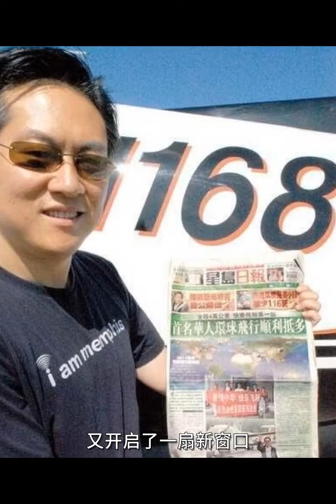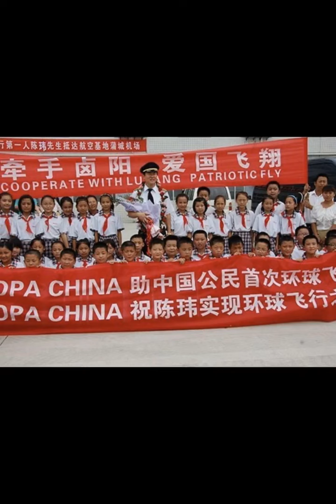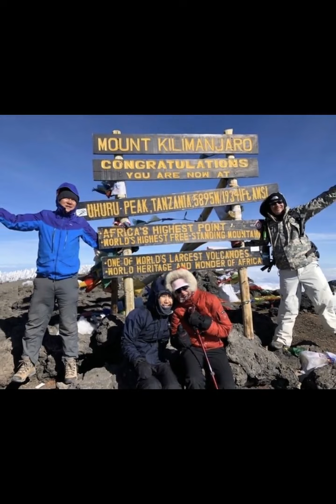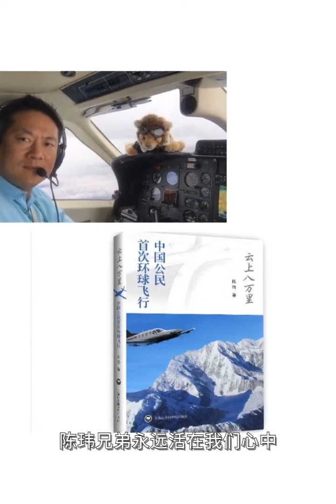陈玮辞世一周年祭